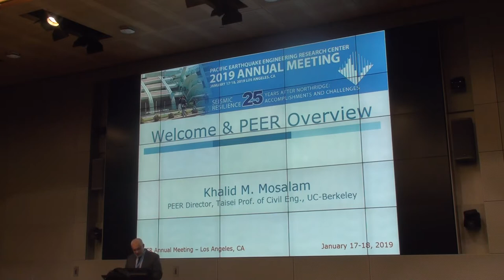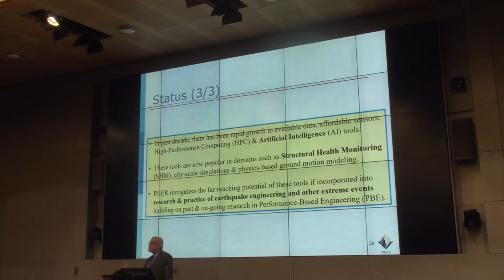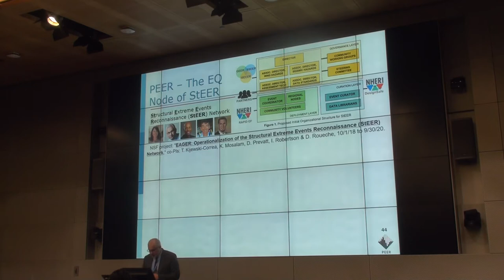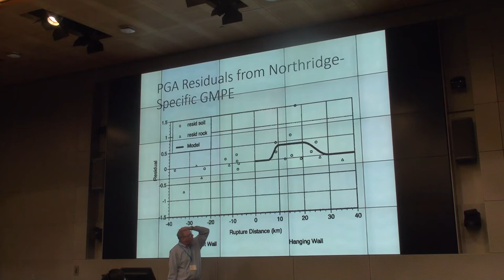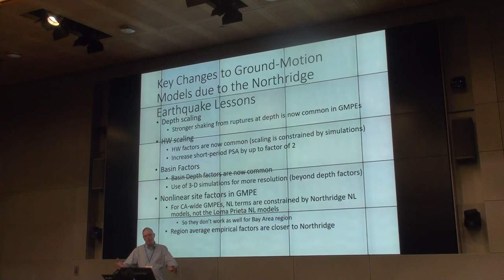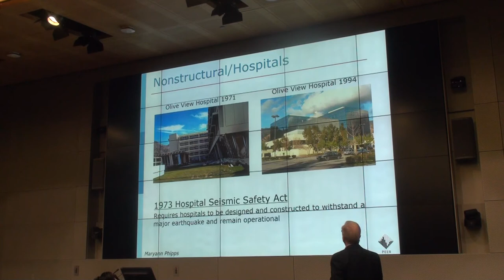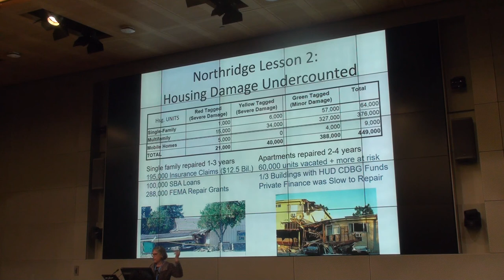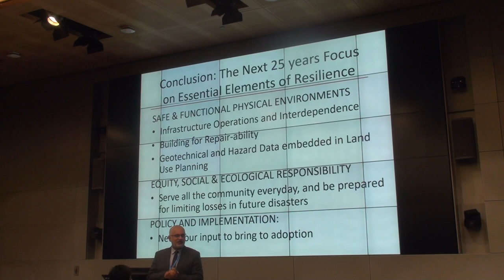Khalid Mosalam, 2019 PEER Annual Meeting, Los Angeles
Northridge Overview: The Earthquake, Damage to Structures, and the Impact on the Community
• Opening & Welcome - Khalid Mosalam, PEER Director